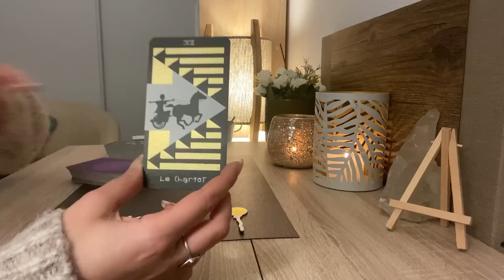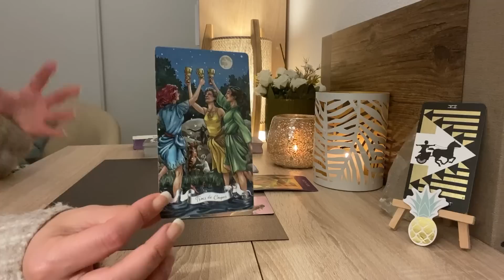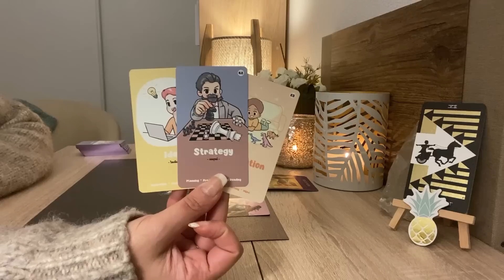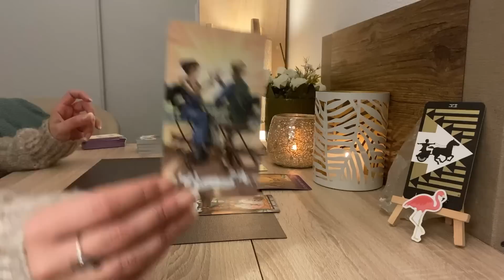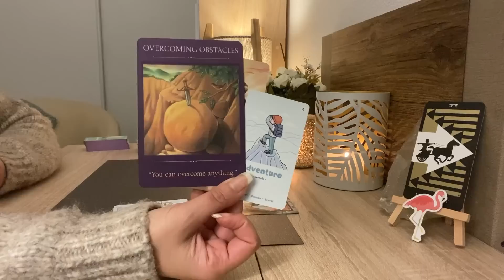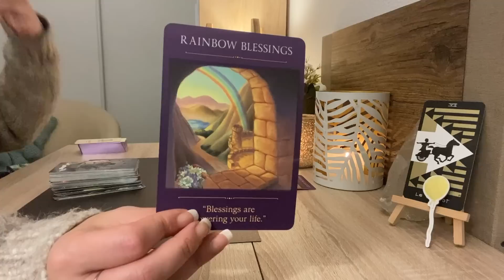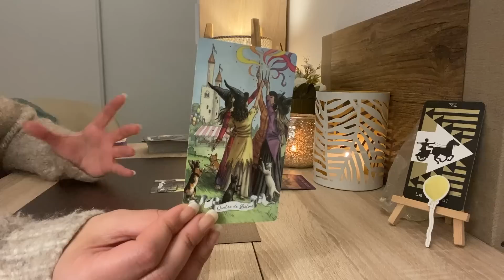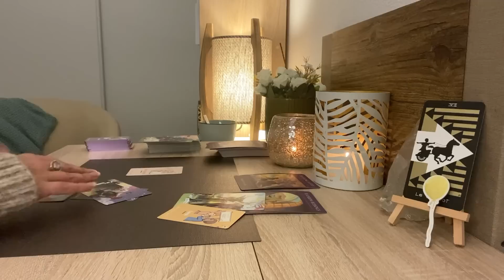✨ 2023 ✨ ANNEE DU CHARIOT VII ✨ Sur quoi allez-vous avancer cette année ? 🚀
Tirage 3 CHOIX✨ Comment l’arcane majeur du Chariot dans le tarot de Marseille va impacter votre année 2023 ?

✨ Choix 1 (l’ananas) : 03:02
✨ Choix 2 (le flamand rose) : 11:11
✨ Choix 3 (le ballon) : 22:18

N’hésitez pas à me mettre en commentaire les tirages que vous souhaitez pour le collectif.

Merci pour vos likes et messages ❤️

Les jeux utilisés pour ce tirage :
- Sacred Traveler / Denise Linn
- Tarot histoire de sorcières / Déborah Blake et Elisabeth Alba
- Pantha oracle / Mate Horonumber